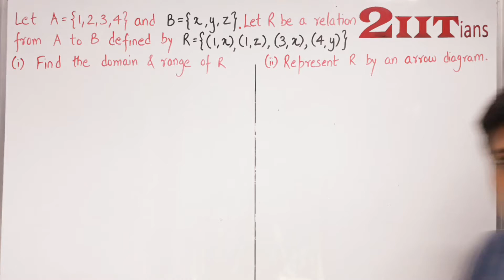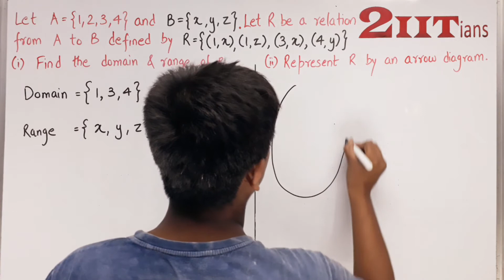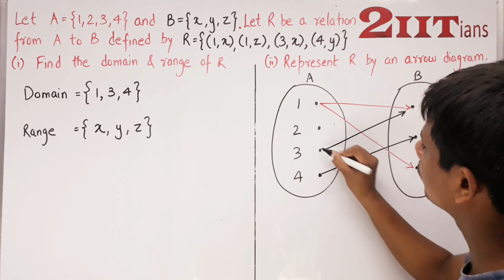2 Relations & Functions Ex 2.2 Q11 Class XI | IIT | JEE